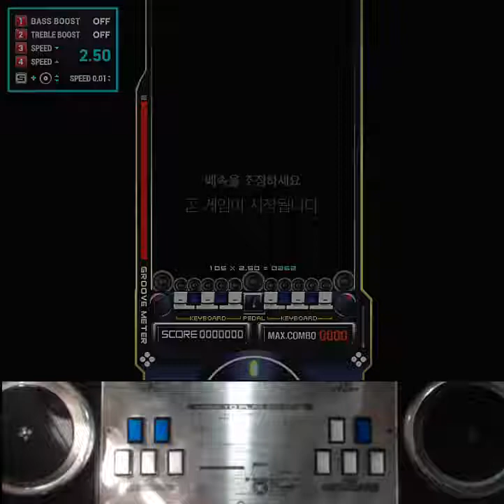[RTU] EZ2AC 10K Any way you want it (NM) [07]